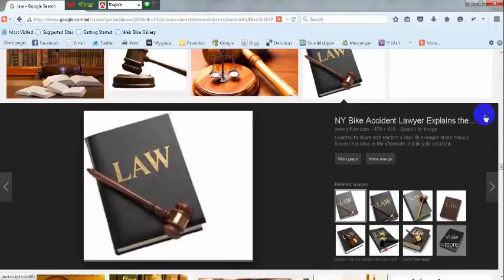ABA law school